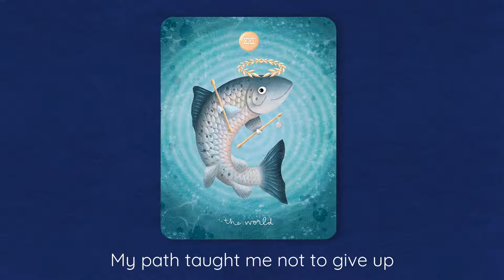21 The World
Music—We Were Dreamers by Scott Holmes Music